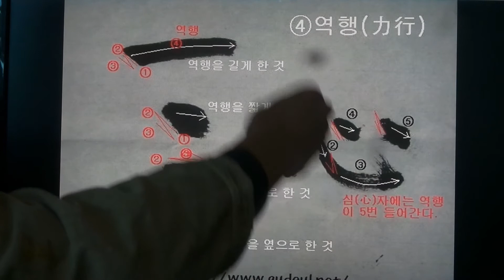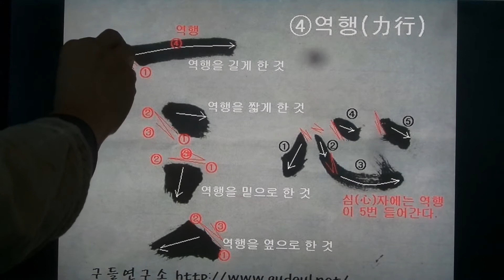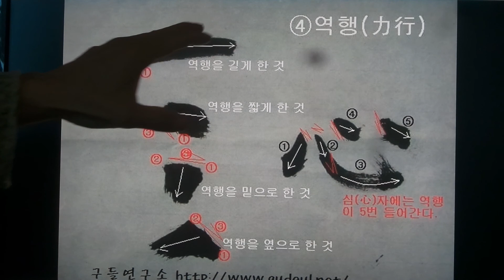구들(온돌)학교 강의Korea heating under gudeul room 246 무운구들의 팔현기법의 역행의 역활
구들강의 2014.9월27 정기교육